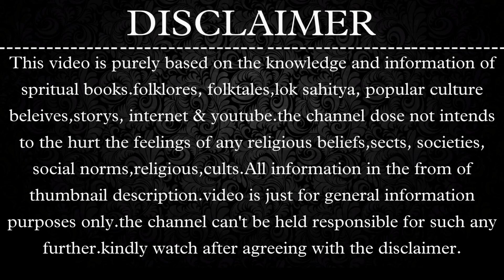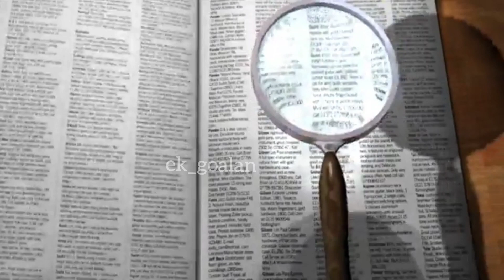Part-2 जब रुक्मणी ने लेनी चाही राधा के प्रेम की परीक्षा अनकही हैरत अंगेज़ रहस्य... Radhakrishna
In this video you will know about Paet-2 जब रुक्मणी ने लेनी चाही राधा के प्रेम की परीक्षा अनकही हैरत अंगेज़ Radhakrishnana
TOPIC I WILL COVER👇👇👇
1 Rukmani Haran  Krishna Rukmani Vivah Radha-Rukmani rukmani ki pariksha
2 Who is laxmi radha or rukmini WHO IS LAXMI RADHA OR RUKMINI ACCORDING TO KRISHNA
3 Radha And Rukmini Rukmani kakrodh Kiu Rukmani Shr ikrishna se krodhit hue?
4 Akhir Q Vrinda be Dia Krishna ko shrap Krishna ki PATNIYA Rash Lila Krishna ki basuriBanke Bihari lal
5  Krishna Saar Rare and interesting facts Sri Krishna Lord Krishna was a Flirt?
6 Did he really Marry 16000 Girls? Know the Facts about lord Radhakrishna Jai Kanhaiya 7 Lal ki Jai Kanhaiya Lal ki episode jai Kanhaiya lal ki new Gopika gopiokaprem
8 jai Kanhaiya Lal ki tomorrow episode promo Ganesha and krishna Kiu Radha
9 Krishna Ka Vivah Nahi Hua?krishna Kaun Hai?Life Changing Secret of Lord Krishna's 10 Shocking Secrets about Lord Krishna in  How did Balarama Die?balram ki mrityu kaise hui
11 The Story of Lord Krishna's Death How Did Lord Krishna DieKrishna teaching Gopis 12 Radha ki pariksha krishna ki pariksha __________________________________________